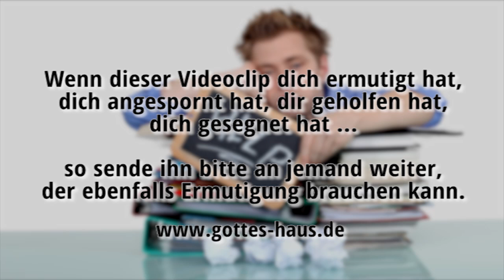Bereite dich auf deine Prüfung vor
Ein Student beginnt mit seinem Studium. Absolut alles, was er wissen muss, steht in einem bestimmten Lehrbuch. Doch er meint, er bräuchte sich mit dem Buch nicht allzu intensiv zu beschäftigen. Er hätte ja so viel anderes zu tun, so viele andere Interessen. So liest er das Buch zwar nicht … will sein Examen aber trotzdem bestehen.

Genauso leben viele Christen. Sie wollen das „Examen ihres Lebens“ bestehen,  erfolgreich sein und durch die anstehenden Prüfungen siegreich hindurch kommen – aber sie nehmen sich keine Zeit für das Wort Gottes. Doch darin ist die Lösung für jedes einzelne Problem beschrieben, dem wir uns jemals gegenübersehen werden.
Unser Lehrbuch, die Bibel, ist das Studienmaterial unseres Lebens. Es ist im höchsten Maße töricht, sich nicht damit zu beschäftigen. Das werden wir spätestens dann merken, wenn die  Prüfung kommt.

Nimm dir Zeit für die Bibel und lass das Buch des Lebens zum Buch deines Lebens werden!

Denn lebendig ist das Wort Gottes, kraftvoll und schärfer als jedes zweischneidige Schwert; es dringt durch bis zur Scheidung von Seele und Geist, von Gelenk und Mark; es richtet über die Regungen und Gedanken des Herzens
Hebräer 4,12

Nehmt den Helm des Heils und das Schwert des Geistes, das ist das Wort Gottes.
Epheser 6,17